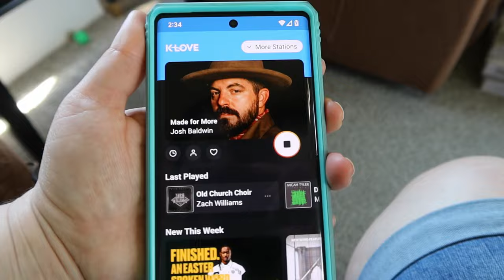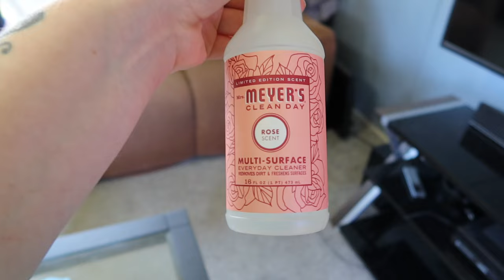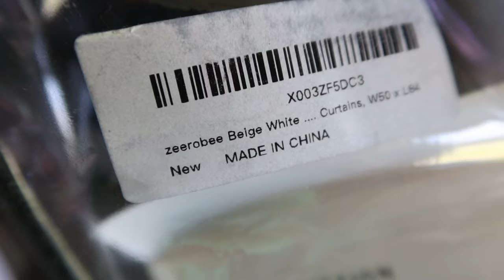NEW FARMHOUSE CURTAINS WEEKLY HOME RESET CLEAN WITH ME 2024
White beige curtains
cabinet wallpaper
Office wallpaper
Gorilla glue spray
Kitchen Sink Wall Sconces
Love seat cover
Recliner cover
Kitchen cabinets tall
small kitchen cabinet
Home paint colors: storm cloud by valspar ultra, Valspar 2000 interior paint and primer in White
Flooring in Kitchen: Traffic master "grey ash"
Bathroom Traffic master "white marble" squares
Office & bedroom Style Selections "ozark" Lowe's
Amazon Storefront
Bedroom Lamps
Bedroom Mirror
Bedroom Nightstands